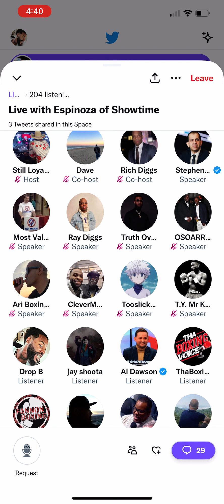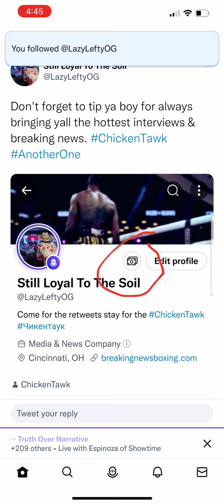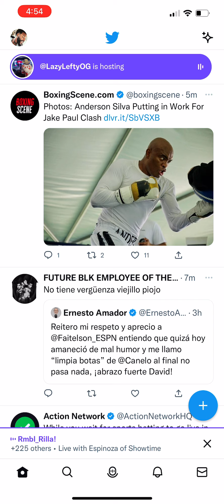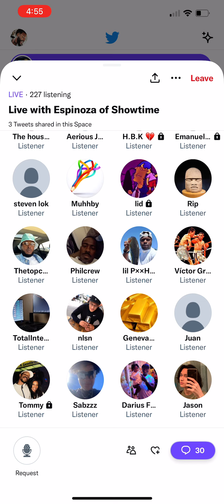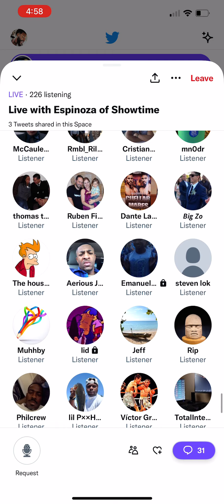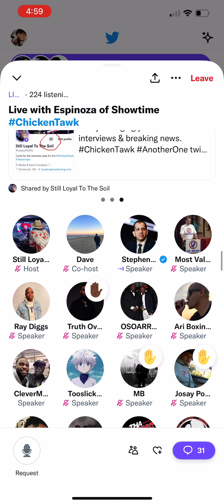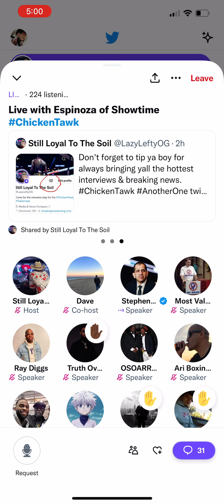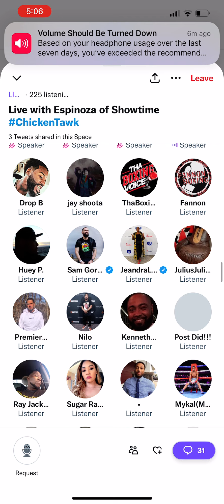Stephen Espinoza Speaks: “ChickenTalk Twitter Spaces”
Shoutout Fannon ! Follow LazyLeftyOG on Twitter Asap!